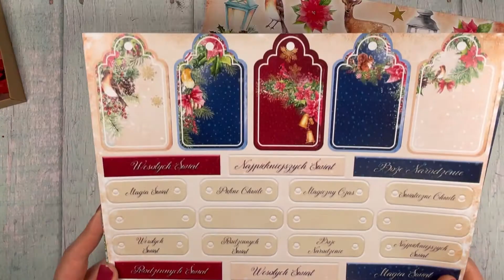Warstwowa kartka na Boże Narodzenie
Dzień dobry :)
Dziś zapraszam na kolejny film, tym razem będę robić warstwową kartkę na Boże Narodzenie. Sam film jest dość szczególny, bo pokazuje, jak może zmieniać się koncepcja w trakcie tworzenia.
Tez czasem się Wam zdarza, że końcowy efekt znacznie odbiega od początkowych założeń?
Kartkę zrobiłam z papierów Magicznej Kartki "Coś Śnieżnego"
Wszystkie użyte materiały są dostępne w sklepie Skarbnica Pomysłów.
Miłego oglądania :)

Ania